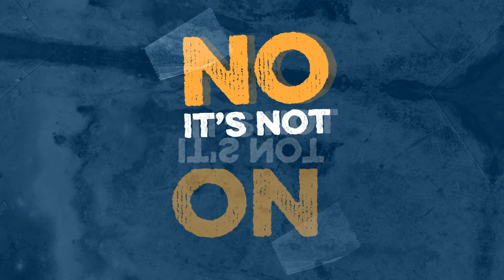Consent campaign asks perpetrators to help break the cycle of sexual abuse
Sexual harassment is unwanted sexual behaviour.
If it’s not consent, it’s harassment.
If you are acting in an abusive way, Reflect on how to change.
Visit The Change Project today by calling 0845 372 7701